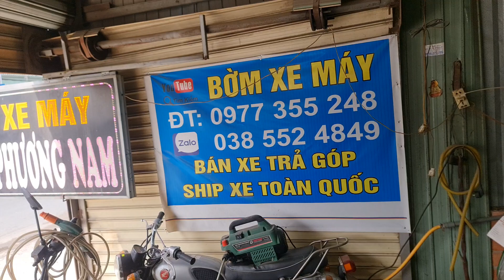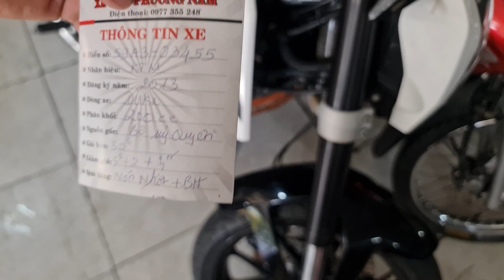bờm xe máy .%% xe máy giá rẻ ♡♡♡ síp xe toàn quốc %% hỗ trợ góp 0đ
cửa hàng xe máy phương nam
chuyên mua bán trao đổi tất cả các dòng xe
có hỗ trợ ae trả góp qua ngân hàng và cửa hàng
có hỗ trợ ae síp xe 63 tỉnh thành phố
đc . số 14 đường thủ khoa huân p.bình chuẩn tp.thuận an tỉnh bình dương